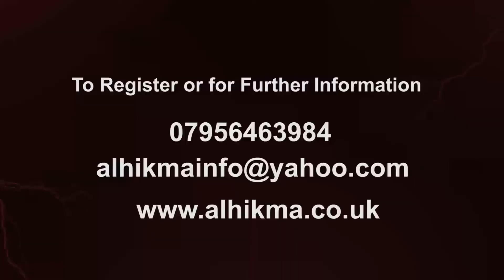WARNING! Dialogue with Shaytan | Trailer | 2015 | Al Hikma UK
For the first time in Europe join us on a ground-breaking tailor made seminar that will examine the actual spoken words of the Shaytan as recorded in the Quran and other authentic sources. Be prepared to hear the words of your greatest enemy as the “Shaytan Speaks.”

Did you know the Quran records the actual spoken supplication that the accursed Shaytan makes after disobeying Allah? Did you know that despite the Shaytan being so sinful Allah answered his supplication in the Quran?

Our Merciful Creator, Allah, has recorded the words of the accursed Shaytan to allow humanity to gain a better understanding of the Devil’s mind-set, to empower us to protect ourselves and to show us the Mercy of Allah. This seminar is a must attend for those who wish to protect themselves from the accursed Shyaytan.

Al Hikma & Islamic College of England (ICE) presents…

A Dialogue With The Shaytan

Delivered by Shaykh Abdul Hameed

Venue: Muath Centre Muath Centre / Amanah, Stratford Rd, Birmingham, B11 1AR

FREE Seminar - Please Pre-register